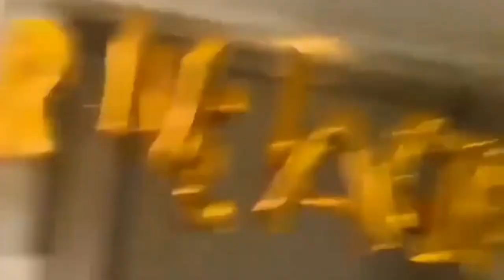Selena Gomez Getting Shy When a Fan Tells Her Not Retire From Music (VIDEO) - 2021⁣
Actress and singer Selena Gomez was born on July 22, 1992 in Grand Prairie, Texas. She is the daughter of Mandy Teefey and Ricardo Gomez. Her mother is of part Italian ancestry, and her father is of Mexican descent. She was named after Tejano singer Selena, who died in 1995.

Her first acting role was as "Gianna" in the popular '90s children's television show Barney & Friends (1992), alongside Demi Lovato from 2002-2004. Gomez also had roles in Spy Kids 3-D: Game Over (2003), Walker, Texas Ranger: Trial by Fire (2005), and House Broken (2006).

Gomez moved to Los Angeles, California when she booked the lead role of "Alex Russo" and rose to fame in the Disney Channel series Wizards of Waverly Place (2007). She then starred in Another Cinderella Story (2008) on ABC Family, had her first voice-role in the animated film Horton Hears a Who! (2008), and co-starred with childhood friend, Demi Lovato, in Princess Protection Program (2009).

In 2009, Gomez released her first album with her band called "Selena Gomez & the Scene," which ranked #9 on the Billboard 200 album charts. Gomez later released two other albums with her band and starred in Monte Carlo (2011), Spring Breakers (2012), and Hotel Transylvania (2012).

In 2013, she released her first solo album "Stars Dance" and the lead single "Come & Get It" from the album, became Gomez's first top ten entry on the Billboard Hot 100 list. She starred in Getaway (2013), Rudderless (2014), and Behaving Badly (2014).

In 2015, she released her second solo album "Revival," which debuted #1 on the Billboard 200 list, and starred in Hotel Transylvania 2 (2015), The Fundamentals of Caring (2016), In Dubious Battle (2016), and Neighbors 2: Sorority Rising (2016).

We bring you the latest celebrity news, gossip  and much more.